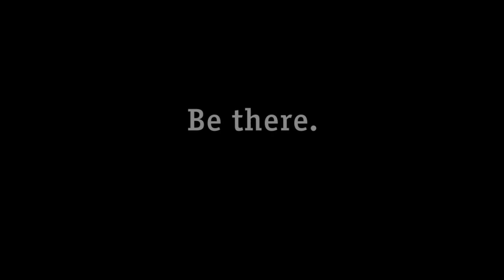UConn's Shabazz Napier's Game Winning 3-Pointer vs. Villanova